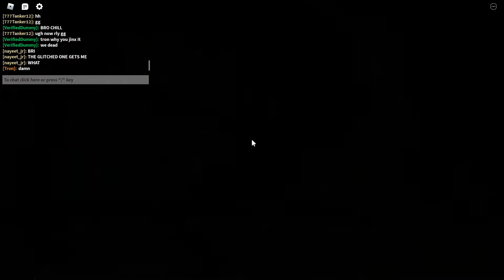300 swarms of Panzer Michael later... [Michael's Zombies]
I would like to apologize the lag spikes within the first part of the video and some parts of the video. Idk why it just started doing that when I started recording it and yeah. Also the reason why I was recording in waves 26 is because I thought I was recording but nope! Turns out I just forgot to do the hot keys on it. Anyways enjoy this horrible video.